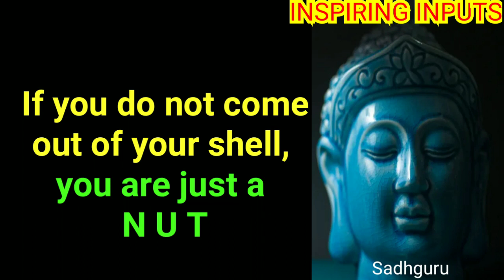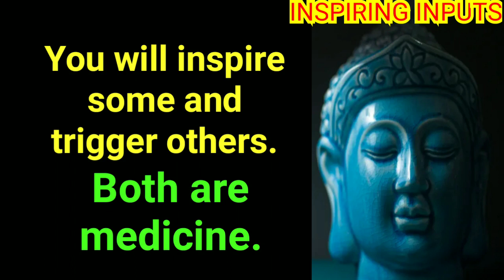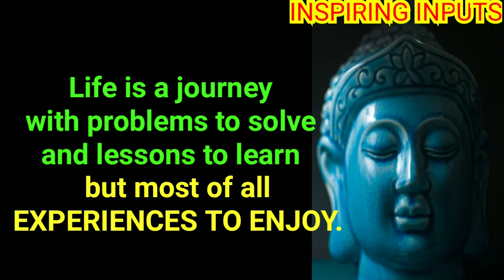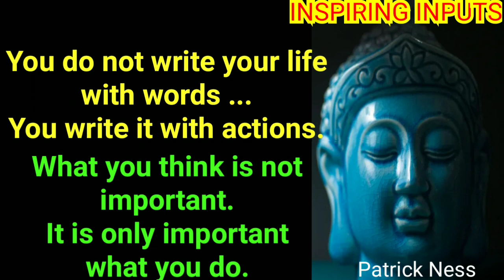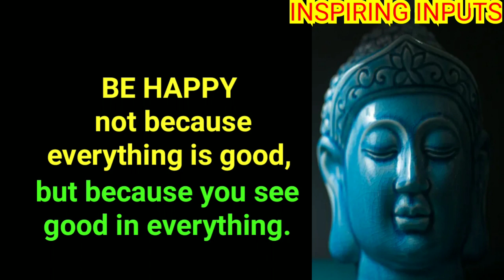🎧Focus On Improving Yourself🎧Listen to Buddha Motivational Positive Wisdom Quotes🎧@ INSPIRING INPUTS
Here is a collection of selected quotes on: Come out of your shell, Focus on improving yourself, Spend time on yourself, Positivity and Motivation.

Stay Positive !
Stay Inspired !
Stay Blessed !!
🙏 INSPIRING INPUTS 🙏